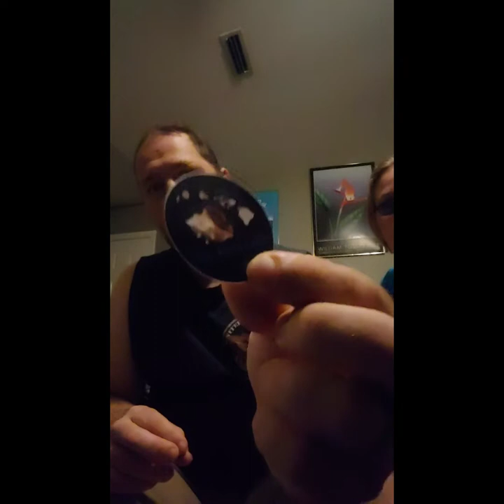Sticker Stomp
Our Stickers from Sticker Mule are finally in.